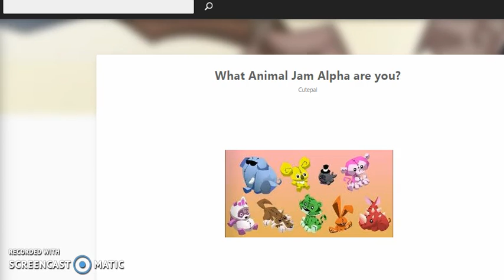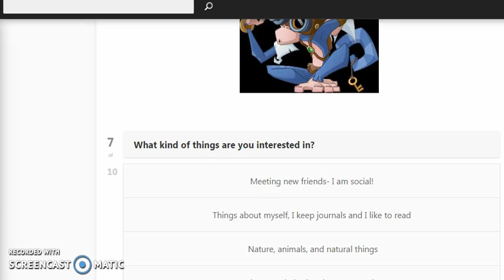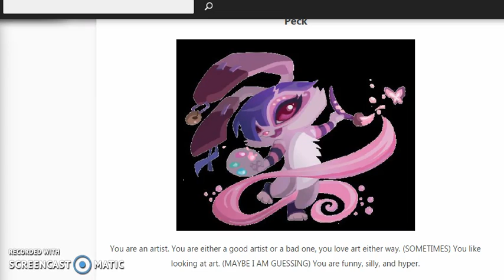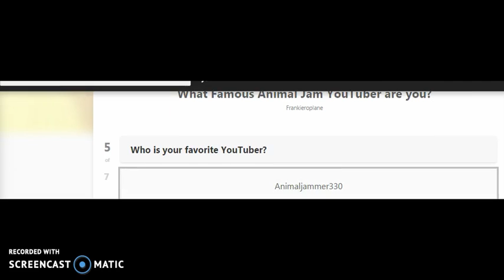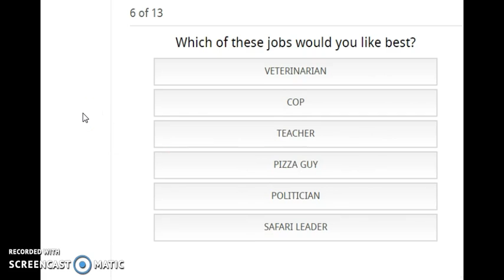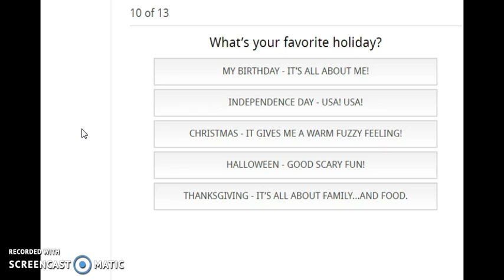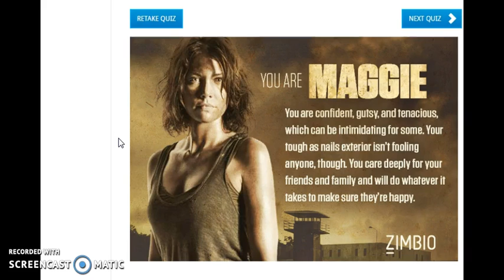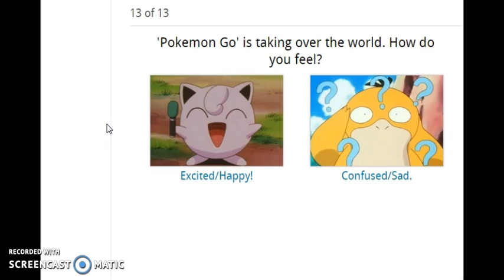QUIZZES!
Hey guys Luna here and today i did a BUNCH of quizzes! i hope you enjoy! ~Luna